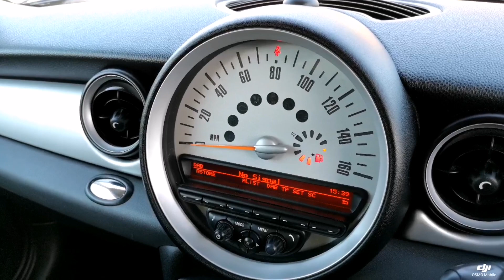Think Cars - Mini Clubman HJ12KKG